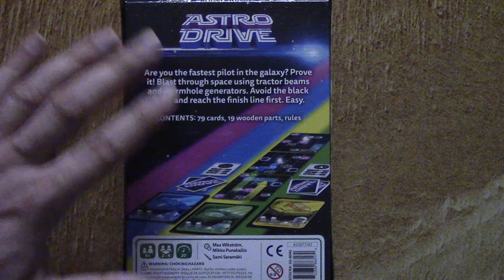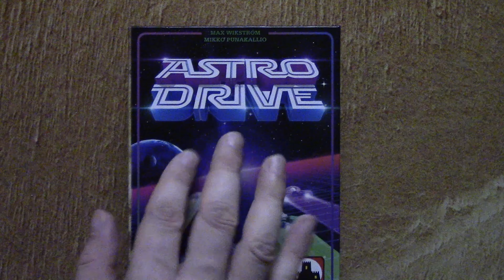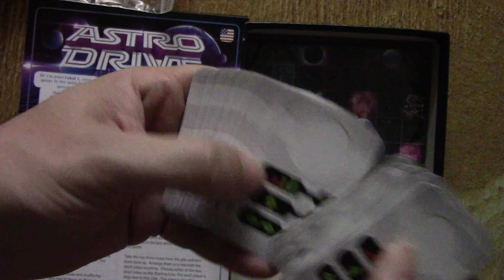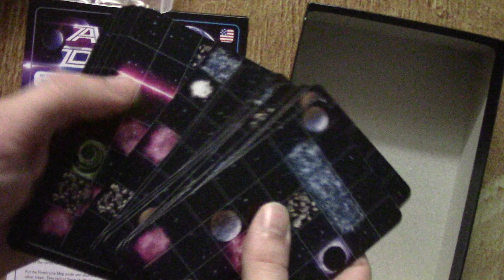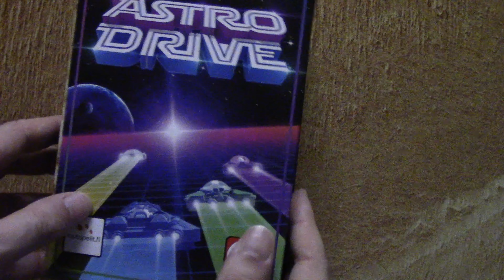Déballage Astro Drive